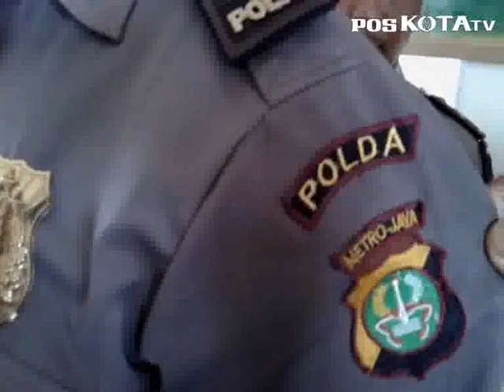Memeras, Polisi Gadungan Kantungi Rp15 Juta